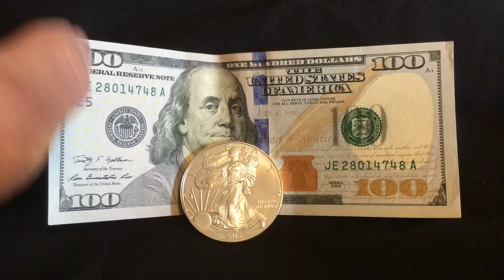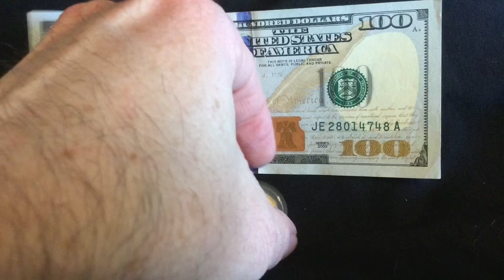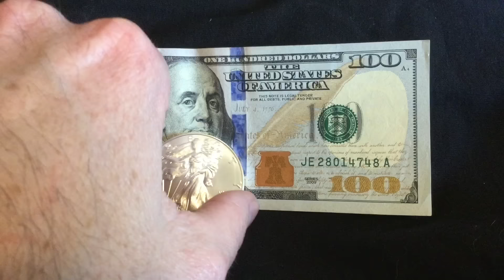How Sustainable is $100 An Oz Silver?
The "what if" scenario of the present age regarding silver prices.